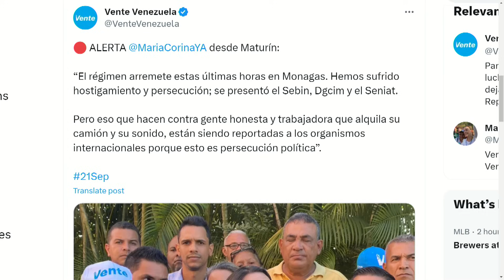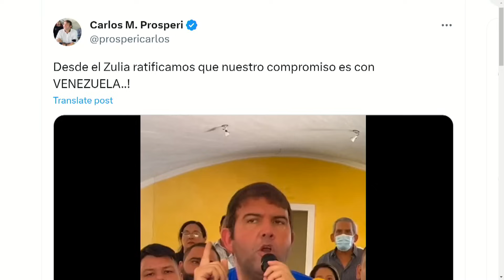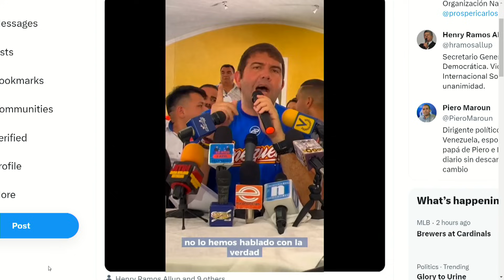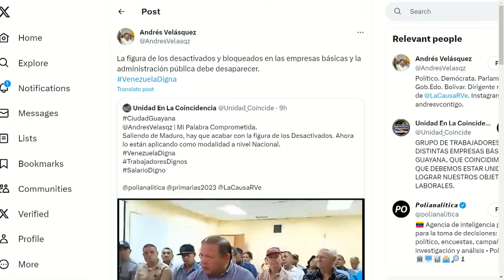RÉGIMEN ARREMETE CONTRA MARÍA CORINA | Dígalo Aquí | EVTV | 09/21/2023 1/5